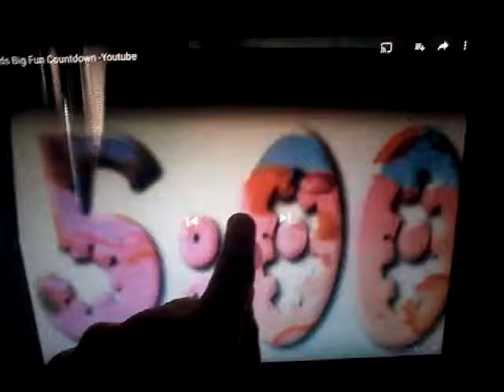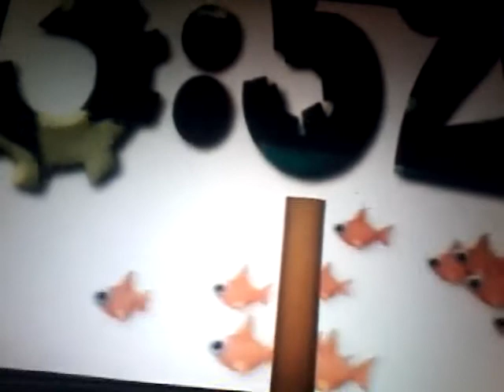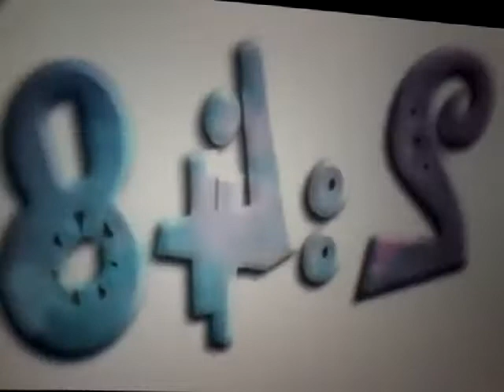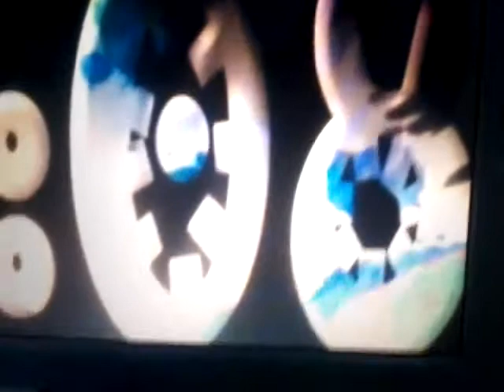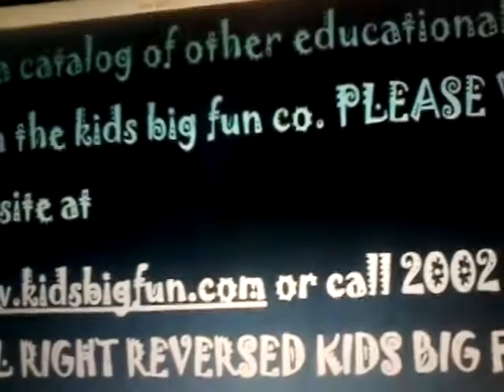KIDS BIG FUN COUNTDOWN